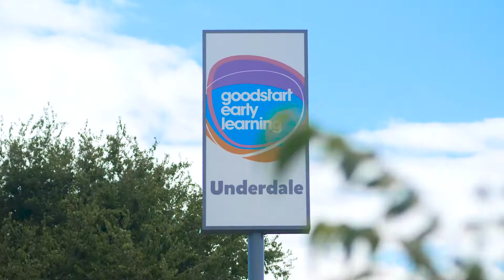Goodstart Early Learning | Blair Athol, Cowandilla, Underdale and Belair centres now open.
Are you looking to give your child the very best start in life?  At a place where families and children share in decision making about their learning, development and wellbeing?

Goodstart Early Learning is a not-for-profit social enterprise.  This means that they are solely dedicated to ensuring children’s learning, development and wellbeing, in preparation for school and life.